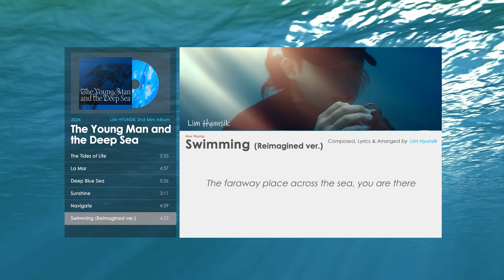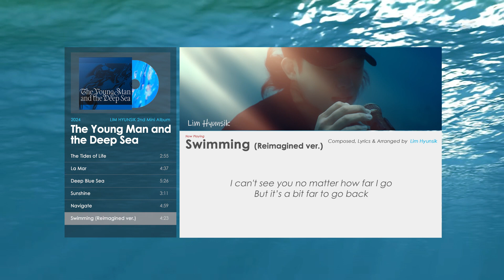[Eng Lyrics] Lim Hyunsik 임현식 - Swimming (Reimagined Ver.) | The Young Man and the Deep Sea (2024)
"Although it's the 6th track from the end, please just consider it as the 1st track."- Hyunsik
(Since the release of Hyunsik's first solo single, "SWIMMING", he started to produce an album with the theme of the sea.)

🌊🌊🌊Resembling a vast sea🌊🌊🌊
An artist who sings his own story
Lim Hyunsik's 2nd mini album [The Young Man and the Deep Sea]
This album expressed the "sea" and the deeper musical world from his own perspective

"As I lived with age, I felt that my life and myself were the sea. As can be seen from the sentence, "Im Hyun-sik's Sea" is a "sea" with colors, sounds, atmosphere, and temperature, and you can feel a more profound emotion if you listen to music." - Hyunsik

Please note that this video is for creative purposes only. Hope you enjoy this video and stan BTOB. I had tried my best to translate the lyrics to English but I can't guarantee 100% correct.

💙Stan BTOB💙

+Music+

btob topics
btob lyrics
btob audio
btob color coded lyrics